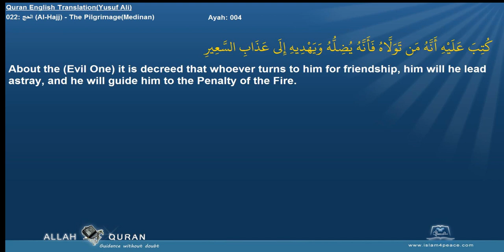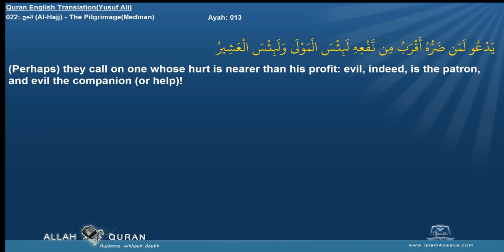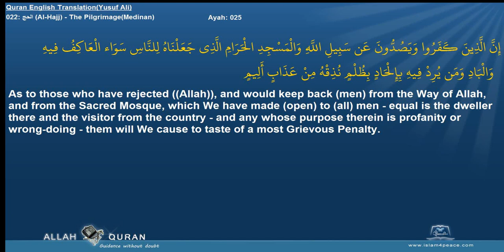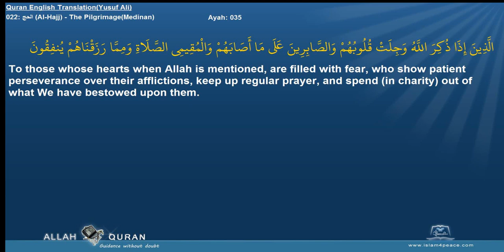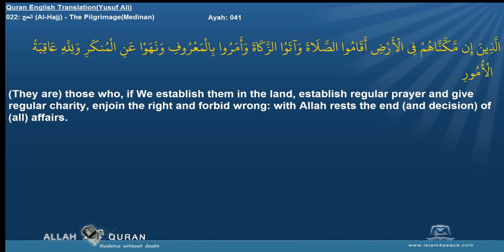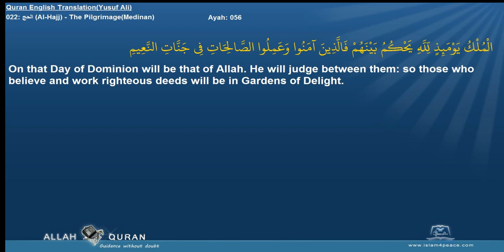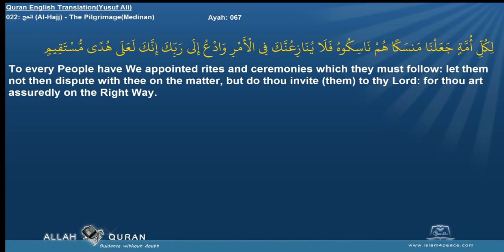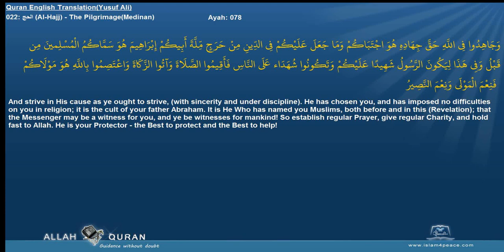Quran English Yusuf Ali Translation 022 الحج Al Hajj The PilgrimageMedinan Islam4Peace com